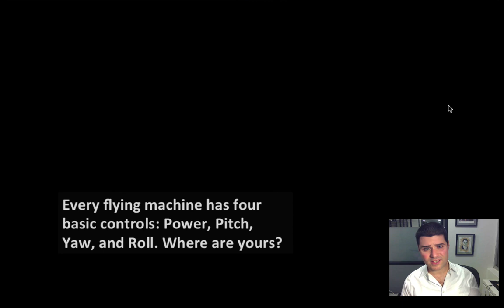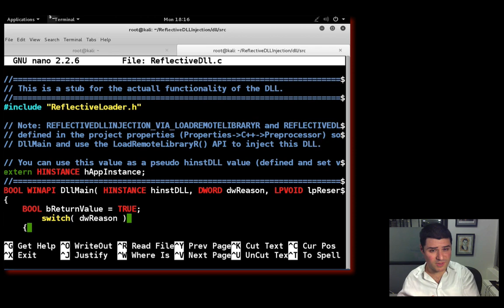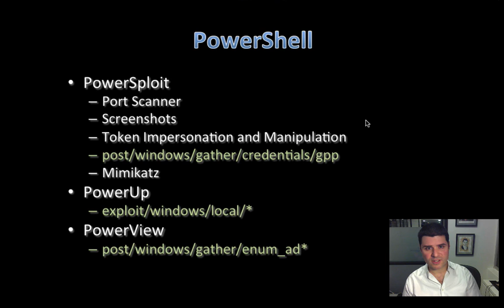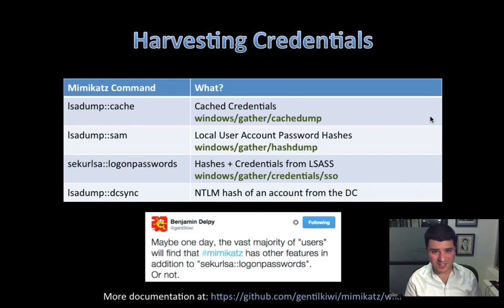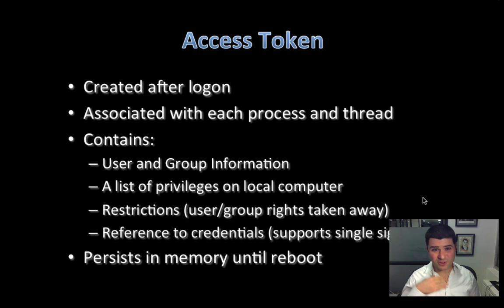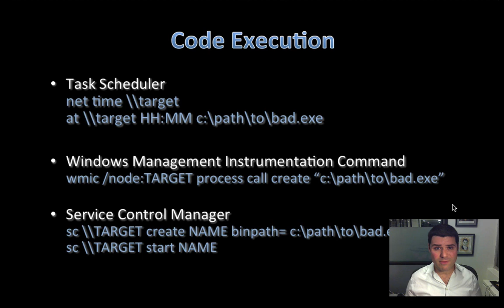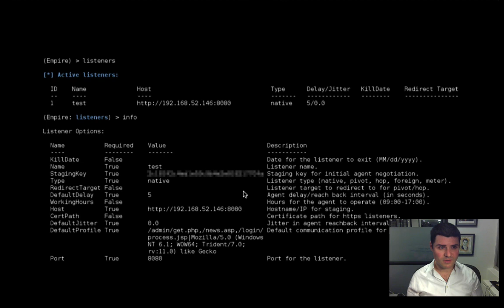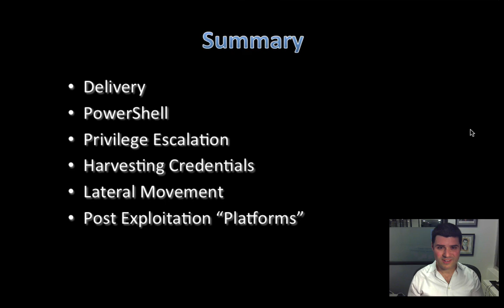Flying a Cylon Raider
This video is a re-record of a talk given at the 2015 SANS Hackfest Summit in Washington, DC. This presentation shows Meterpreter users how to bring their existing knowledge and capability over to other post-exploitation agents.